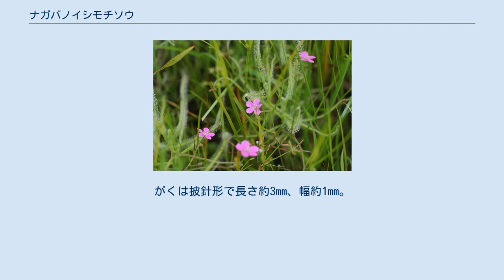ナガバノイシモチソウ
アカバナナガバノイシモチソウ（愛知県豊明市） ナガバノイシモチソウ（長葉石持草）は、被子植物門のモウセンゴケ科に属する植物である。
学名はDrosera indica L.。
食虫植物の一種で、葉の腺毛から粘液を分泌し捕虫する。
 アフリカ大陸東部からインド、東南アジア、オーストラリアにかけて分布。
日本では茨城県、栃木県、千葉県、静岡県、愛知県、宮崎県に分布するが、三重県では絶滅したとされる。
桃色の花弁をつけるアカバナナガバノイシモチソウは、日本では現在愛知県（主に豊明市）にしか自生しておらず、1968年に同県指定の天然記念物にも指定された。
同市では繁殖保護を行うと共に1年に1度、開花の時期に一般公開も行っている。
その他の自生地はほとんどがシロバナナガバノイシモチソウで、千葉県山武市と東金市にまたがる成東・東金食虫植物群落や愛知県武豊町にある壱町田湿地などが代表的な自生地である。
 2013年、赤花のものは白花のものとは遺伝的に異なる日本固有の別種であることが確認され（植物分類学会にて愛知教育大学の渡邊幹男教授が発表）、自生地である愛知県豊明市にちなんでDrosera toyoakensis M.Watanabeという学名が与えられたが、この学名は現時点で国際命名規約に従った論文の形で発表されていないため、正式な学名としては認められない。
 立ち上がる草姿がイシモチソウ（石持草）に似ており葉が長く伸びることからこの名がついた。
 高さは最大50cmまで成長する一年生植物。
5月中旬に発芽する。
海岸近くの砂質地や湿地帯に群落を作る場合がある。
 茎は立ち上がる。
葉は互生し、細い線形で長さは2～10cm、幅は3mm程度。
日本産のモウセンゴケ属では唯一腺毛が赤く色付かない。
ただし海外では葉や茎に至るまで赤くなる系統も知られている。
腺毛はそれぞれ天辺に粘液の小さな球を付け、捕虫すると虫を押さえつけるように曲がり、酸性の消化液を分泌する。
葉も虫に巻きつくように湾曲する。
 8月～9月に茎の途中から5～10cmの花茎を伸ばし、多い時には約20の桃色または白色の花をつける。
海外の亜種には紫、オレンジ色の花もある。
花弁はくさび形もしくは倒卵円形で長さ5mm～1cm、幅5mm。
がくは披針形で長さ約3mm、幅約1mm。
 絶滅危惧II類 (VU)（環境省レッドリスト） 2007年8月レッドリスト。
以前の環境省レッドデータブックでは絶滅危惧IB類